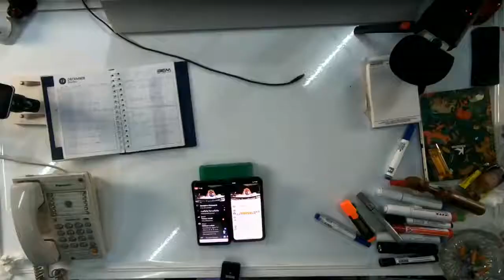ฝืนใจมาก/ภาษาลุงหงอกกิ๊กก๊อก/องค์ความรู้ไหม่ในศตวรรษที่ 21 [EP.0] วันที่ 05 มค. 2564